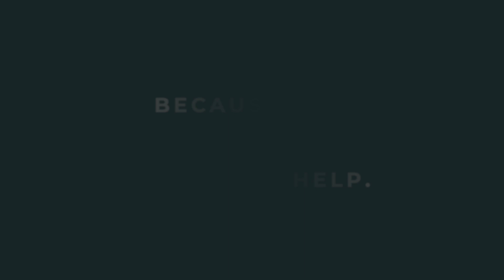Warrior Story Episode 7: Ryn Richmond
Warrior Stories Ep. 7 As we dive into a candid conversation with author and editor, Ryn Richmond.

Ryn opens up about navigating life with multiple diagnoses, including Fibromyalgia, PCOS, hypothyroidism, and endometriosis. Their journey sheds light on the highs and lows of interacting with the medical community, from supportive practitioners to those who dismiss symptoms.

Discover the power of setting boundaries, both in healthcare settings and everyday life, as Ryn shares their insights on relationships and lifestyle challenges. Don't miss out on this empowering discussion!